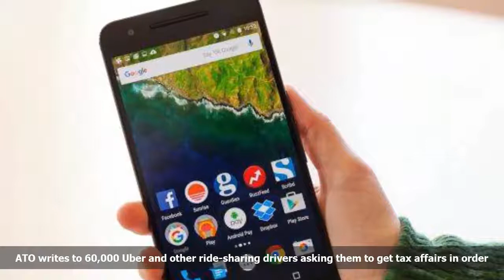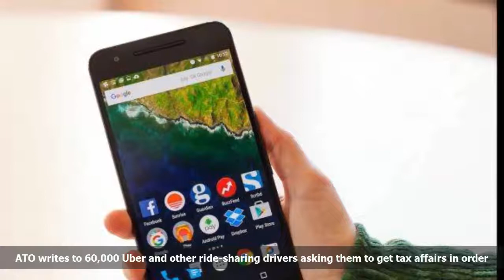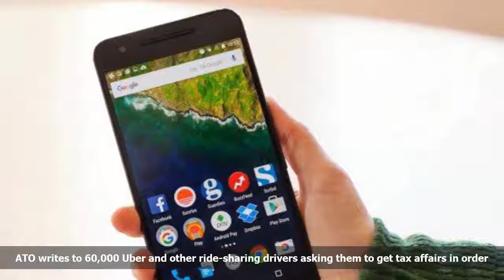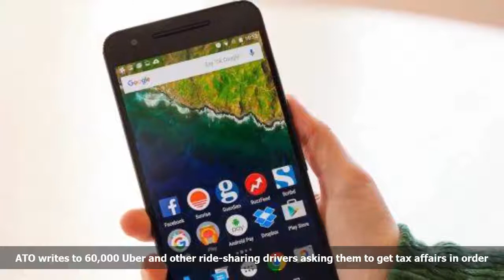2018 Bentley Continental GT Caught With Almost no Camo | Automobile New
Our friend Achim just spotted the upcoming 2018 Bentley Continental GT wearing barely any camouflage in Germany! Bentley’s most popular model is set to be revealed in due course and will feature many exciting new features.